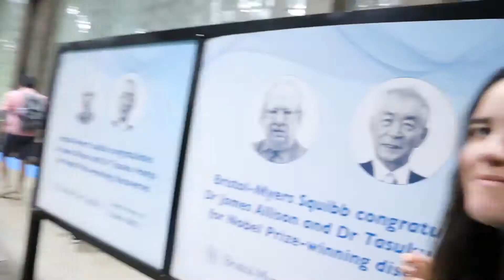Clip #2 - Gay Couple - Réunion pour les Fêtes de Fin d'Année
Que cette nouvelle année apporte réussite et prospérité ! Je vous souhaite de joyeuses fêtes de fin d’année et j’espère que vous êtes prêt(e)s à démarrer cette excellente année sur les starting blocks. Il est donc bien de finir une année assez compliquée qu'à été 2020, et d'en commencer une nouvelle avec les personnes qui comptent le plus pour nous. Sur ce, je vous laisse sur les réunions les plus charmantes que nous ont offert nos couples gay préférés pour les fêtes de fin d'année.